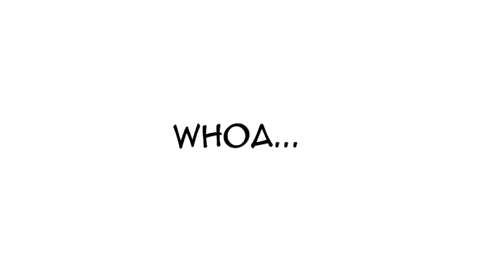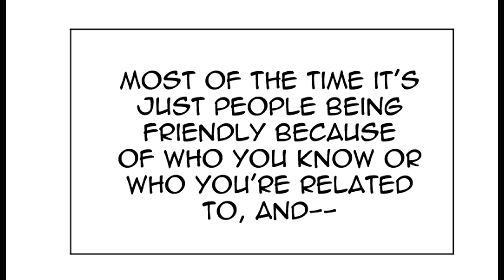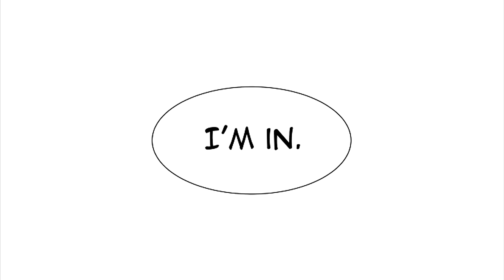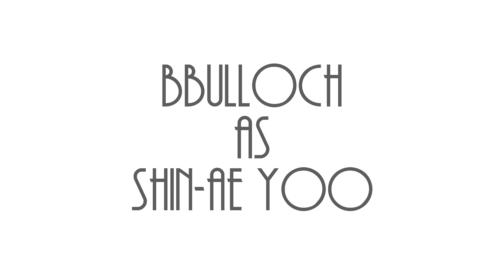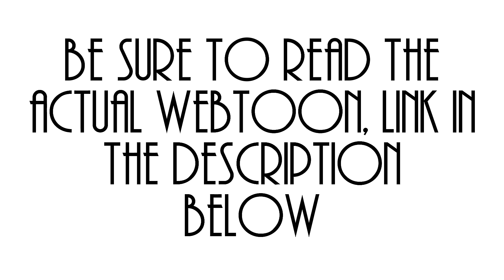I Love Yoo - Episode 4 - Webtoon Dub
After having an altercation with an uptight snob and being ignored by her friends, Shin-ae makes a pact with a mysterious stranger.

Cast:
BBulloch as Shin-ae Yoo
Kitty Compton as Rika Lau
PitOfCrazyness as Maya Park
Christopher Curasi as Yeong-gi Hirahara
Scotch-Ty as Kousuke Hirahara

I Love Yoo created by Quimchee
Distributed by LINE Webtoon/Naver

This was originally uploaded on my Red XIII Entertainment channel but moving it here as I'm not using that channel anymore.

This channel is on the Value For Value model. If you received ANY form of value from this video, then please return some form of value in return whether it be your Time, Talent or Treasure. Let's start with Time as this is the one I would EXPECT most of you to do and IT COSTS YOU NOTHING. If you want to give the value of your time back then please do one of the following:
1) Watch the ENTIRE video
2) Like the video
With Talent, if you have a skill or can contribute something to the channel to be used such as writing a jingle/song, voice acting, help with writing or editing, etc. then please let me know by either comments below or on my facebook page at...
With Treasure, you can donate a certain amount of money that's of significance to you.
Remember every donation will go back into this channel to help it grow PLUS will be used for future giveaways!
These are all terms for the Value For Value model.